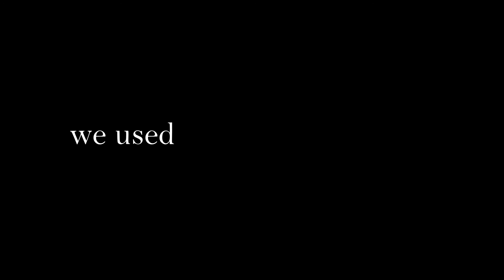The good ol days of PUBG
a remembrance of the fun days of PUBG with some friends.